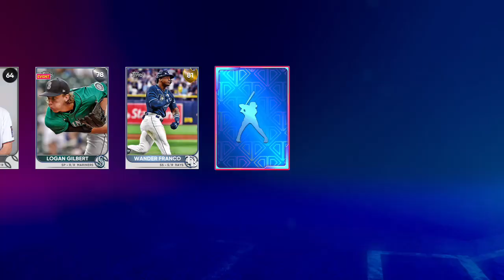I decided to do another pack opening